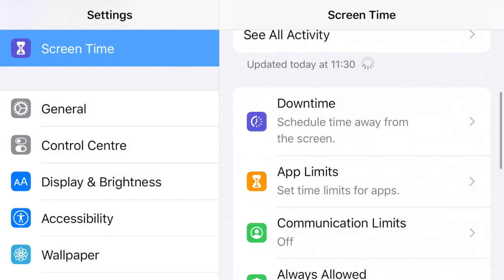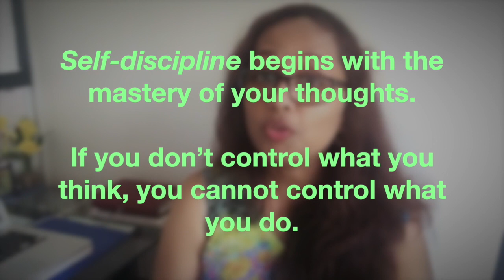How to truly Disconnect from Work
We’re already reeling under pandemic related anxiety. But we don’t need to face burnout due to overworking. With the pandemic making us work from home, the right to disconnect has never been more important.

So, how can you truly disconnect? In this video, I share a system or hacks to help you truly disconnect from your work.